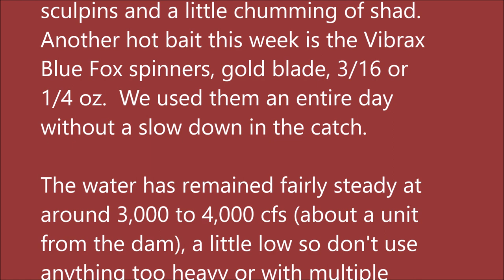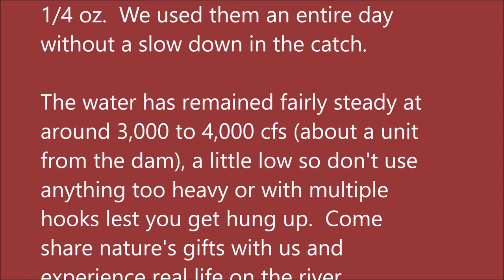Arkansas White River Trout Fishing Report April 24, 2019